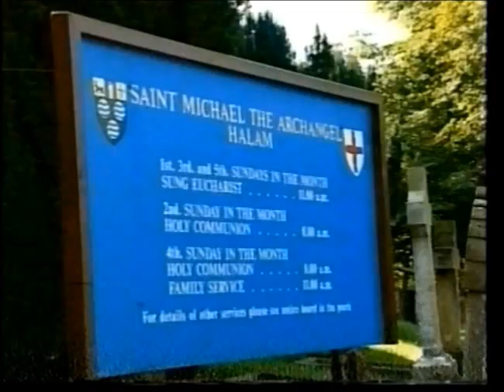Peter, Bob & Carl Hulme on Radio Devon with John Govier (30. 3. 00)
Reincarnation episode Peter - Bob - Carl Hulme from Birmingham  talk to John Govier. (2000)